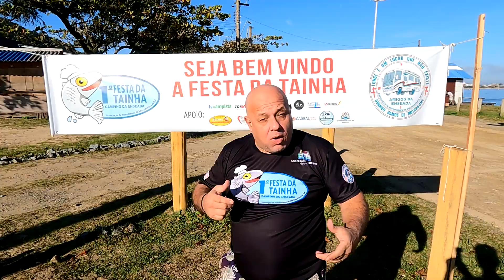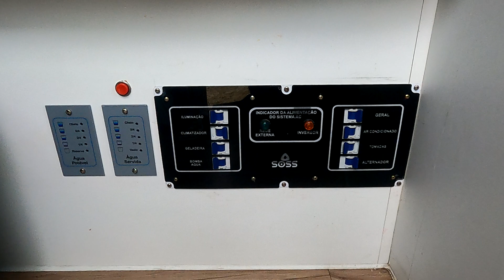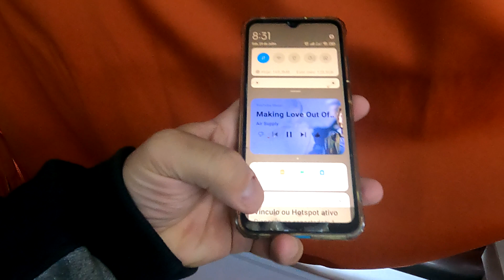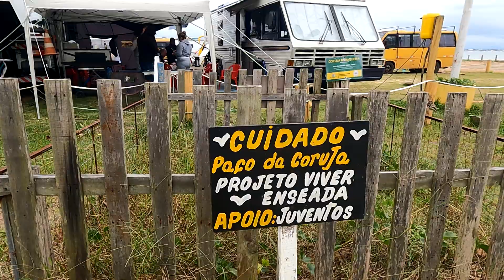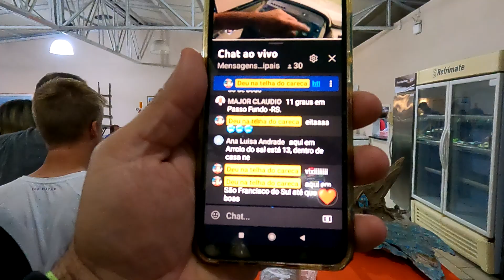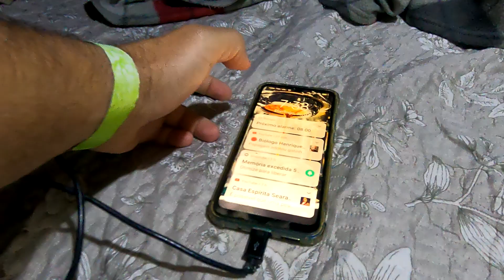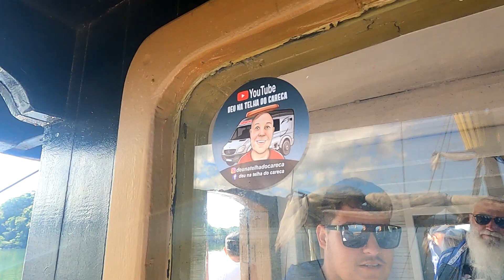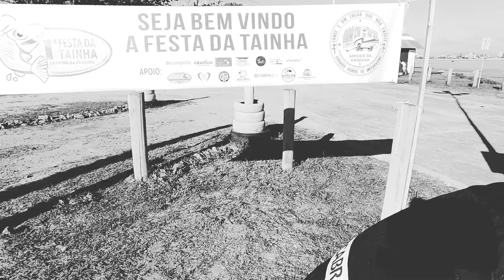NUNCA COMI TANTA TAINHA | PRIMEIRA FESTA DA TAINHA AMIGOS DA ENSEADA SÃO FRANCISCO DO SUL - SC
Neste vídeo, estou apresentando a vocês o evento da Primeira Festa da Tainha, que aconteceu na cidade de São Francisco do Sul. Começo cumprimentando a audiência e dando boas-vindas aos novos seguidores do canal. Em seguida, mostro as imagens do evento, onde estamos no encontro de motorhomes, carros e pessoas reunidas para aproveitar o dia. Falo sobre a comunidade no WhatsApp que criei para compartilhar informações sobre os encontros e eventos.
Mostro o local do evento, o clima animado e a chegada da galera. Mostramos carros, motorhomes e até uma cafeteria improvisada. Continuo mostrando a atmosfera do encontro, os participantes conversando e aproveitando o dia.
Depois, mostro um café sendo feito e ressalto a importância de pequenos momentos de pausa. Depois disso, apresento o evento da Festa da Tainha, com muita comida, pessoas conversando e se divertindo. Comento sobre os detalhes do encontro, as pessoas chegando e o ambiente descontraído.
Mostramos alguns motorhomes e como as pessoas se organizam durante o encontro. Abordo a questão de participar mesmo com poucos recursos, enfatizando que não há idade para aproveitar e se divertir em eventos como esse. Falo sobre a importância da inclusão e diversidade nas viagens de motorhome.
Finalmente, mostro um passeio de barco durante o evento, apresento o capitão e coloco o selo de qualidade do canal no barco. Filmamos a experiência no passeio, aproveitando o sol e as paisagens ao redor. Finalizo o vídeo agradecendo a todos que assistiram, encorajando os espectadores a se inscreverem e compartilharem o conteúdo.

Camping Amigos da enseada
Número de telefone
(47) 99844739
Endereço
Brasil, 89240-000, São Francisco do Sul - SC, Av. Atlântica - Praia da Enseada